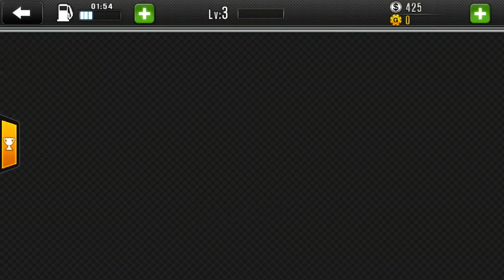Racing Saga - Android Gameplay HD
Hurricane!We hold super sports car in the streets of the city, the game contains the world's top sports car and give you a brilliant scene, give you a unique gaming experience.
In your spare time to play a super competition.Beyond your friends win the global top!
Complete level-4 events, defeated the team, you will be able to rule the city.Beat all the team captains , let them shut up with achievement, as the legend of the city.
Upgrade your engine, replace the better car accessories, let you sprint out higher speeds.
You can customize your car, a variety of colors and decals for your DIY the character of the super sports car.